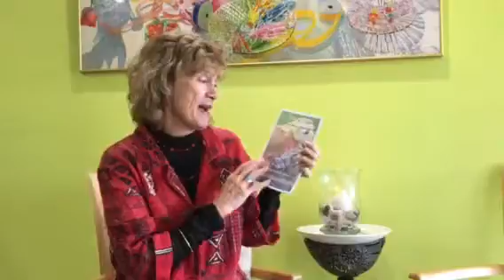Our Daily Word ~ Compassion